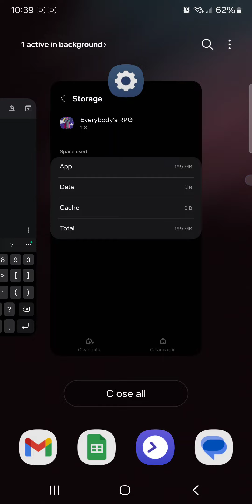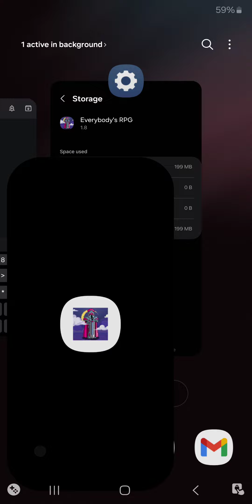Idle Game - Everybody's RPG Shop - 2x Gold 3x Speed - When to Use?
Everybody RPG Discord In this video, we take an indepth look at when to use or not use the 2x gold and 3x speed buff.

Channels & Vids